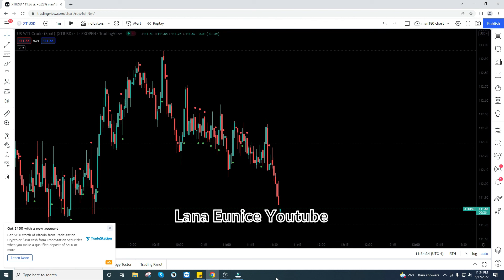Commodity XTIUSD WTI Crude USOIL New York Session May 17